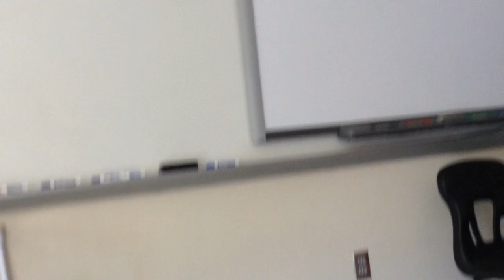Luke And Caelen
This movie was created on June 16th at Patton High School in the Future Einstein Camp in Burke County.  The featured students were the photographers, videographers and directors of their own iMovie trailers.  There talent and ability to choose pictures and videos really shine.  Soooo proud of their accomplishments.